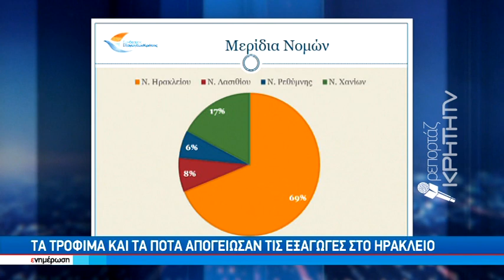Εντυπωσιακή η άνοδος των εξαγωγών στη Κρήτη